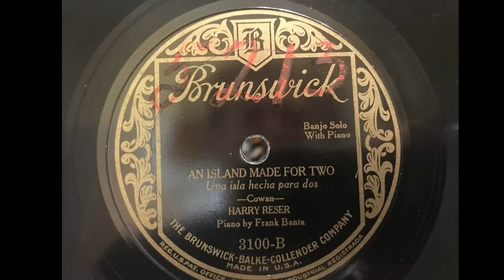Harry Reser an Island Made For Two